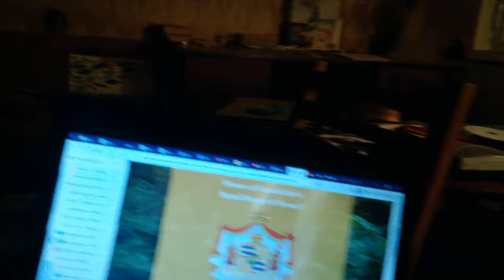WP 20190219 22 25 29 Pro